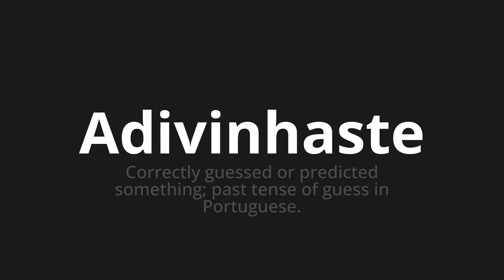How to pronounce Adivinhaste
Master the Pronunciation of 'Adivinhaste WHICH MEANS BY TORE' - which means : Correctly Guessed or Predicted Something;Past Tense of Guess in Portuguese. 📝 with @PortuguesePronunciation 🎓🗣️ - [Your Guide to Portuguese]

Learn to pronounce 'Adivinhaste' perfectly in Portuguese with our easy and engaging tutorial by @PortuguesePronunciation! 📖📽️ In this comprehensive video, we provide you with native speaker examples 🗣️👂 and phonetic breakdowns 🎵 to ensure you get the pronunciation just right.

How to say Guessed in Portuguese